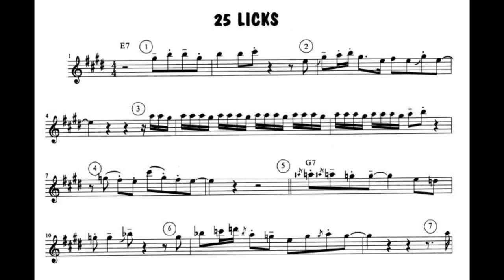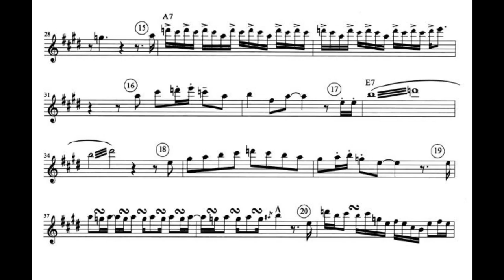25 LICKS - ERIC MARIENTHAL - SAX ALTO